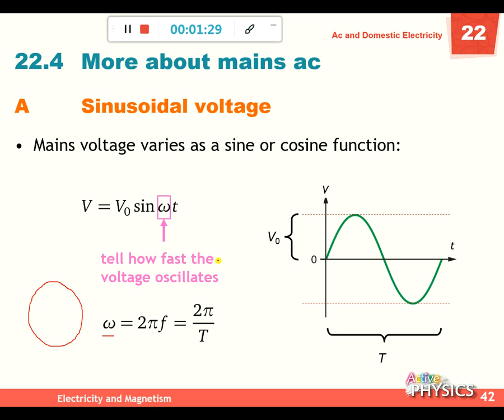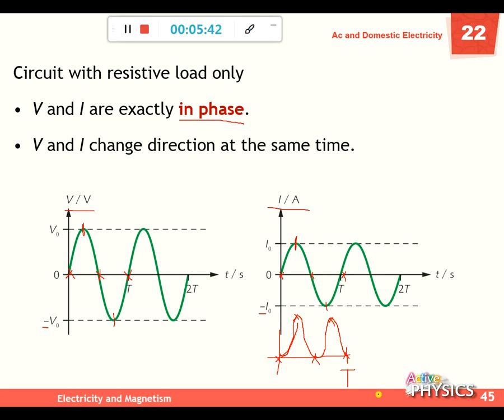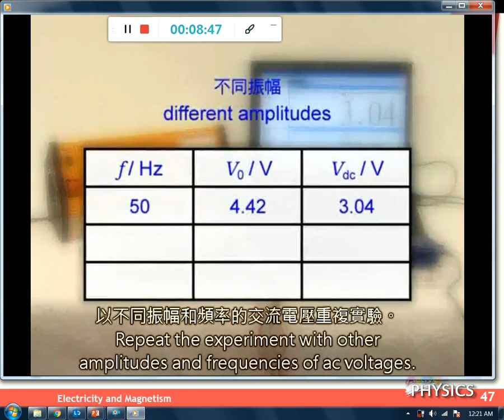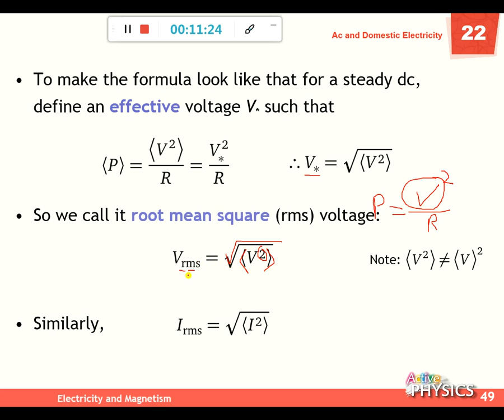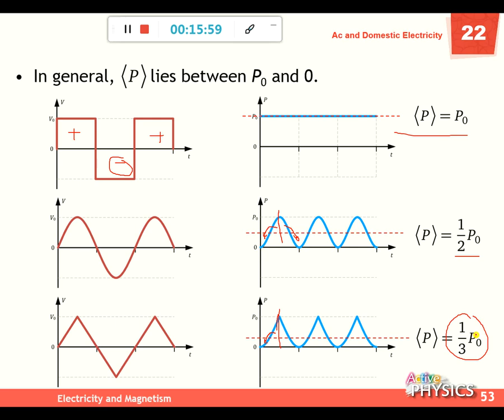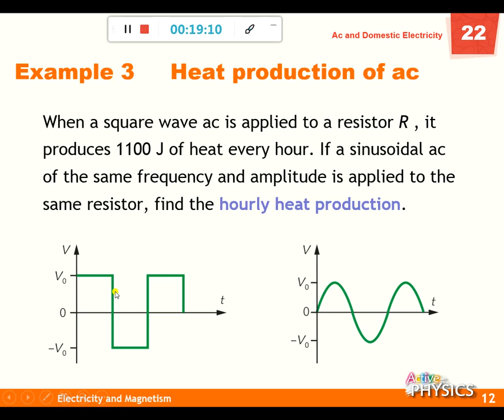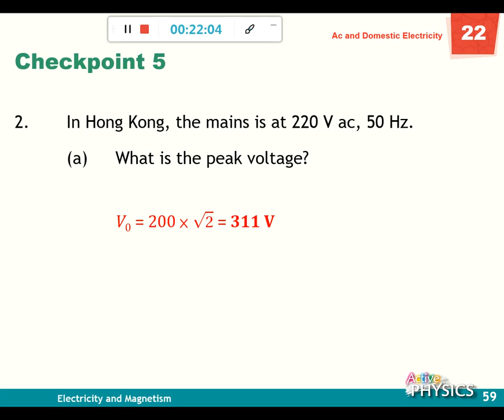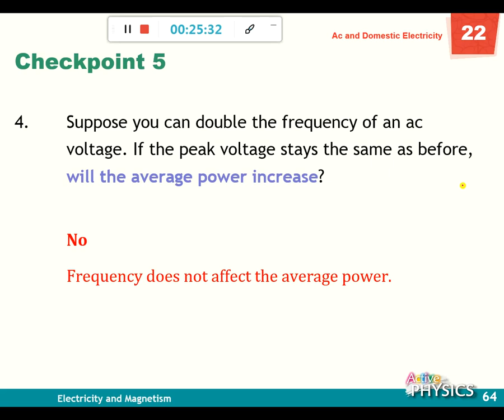04 Active Physics Textbook 4 Ch22.4 20200402 001231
04 Active Physics Textbook 4 Ch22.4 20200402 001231